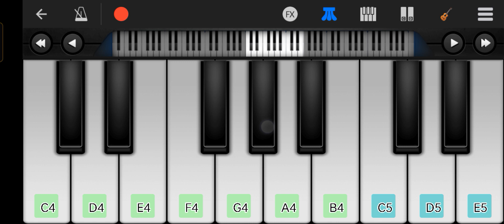Tune Mere Jana Kabhi Nahi Jana Ishq Mera Dard Mera Piano Tutorial | ईश्क मेरा दर्द मेरा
तूने मेरे जाना कभी नहीं जाना ईश्क मेरा दर्द मेरा पियानो ट्यूटोरियल |

Piano
Piano Music
Piano Song
Piano Chords
Piano Cover
Piano Game
Piano Tune
Piano Keyboard
Easy Piano
Mobile Piano
Walkband Piano
Walkband Piano App
Perfect Piano
Perfect Piano App
Piano Relaxing
Piano Kaise Bajaye
Piano Bajane Ka Tarika
Hindi Piano Song
Bollywood Piano Song
Midi Piano